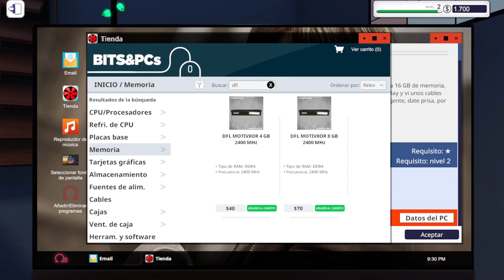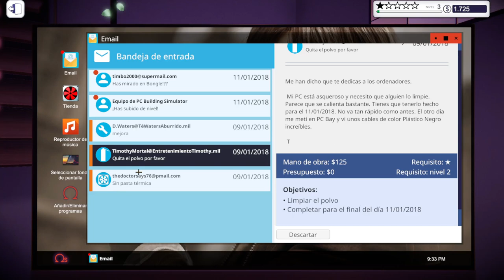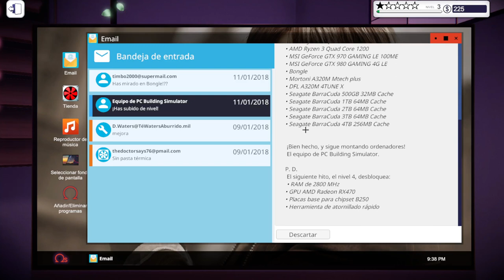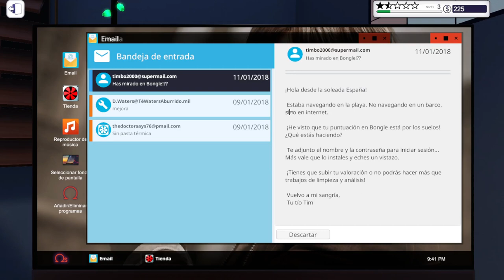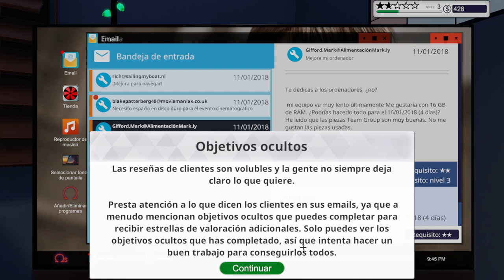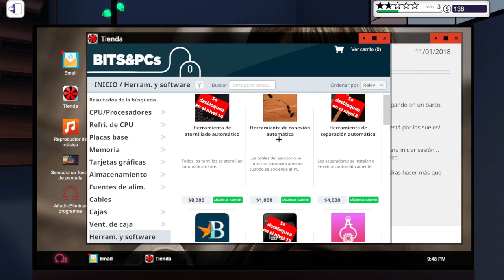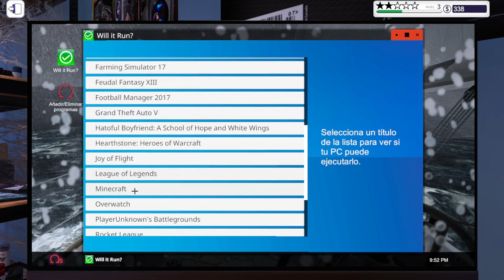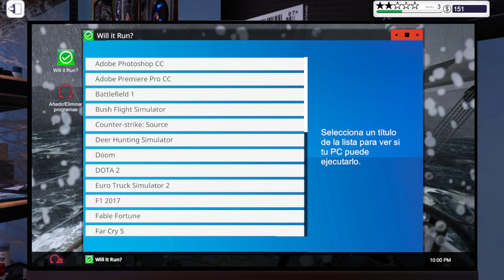PC BUILDING SIMULATOR #4 - ODIO EL 3DMARKS | Gameplay Español